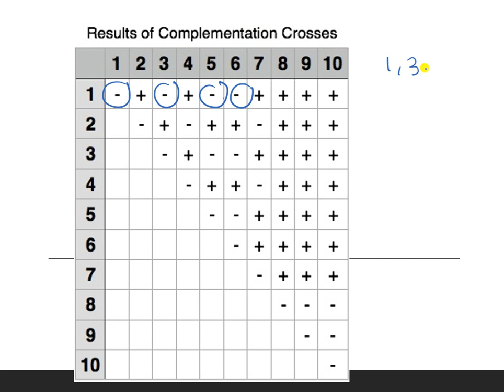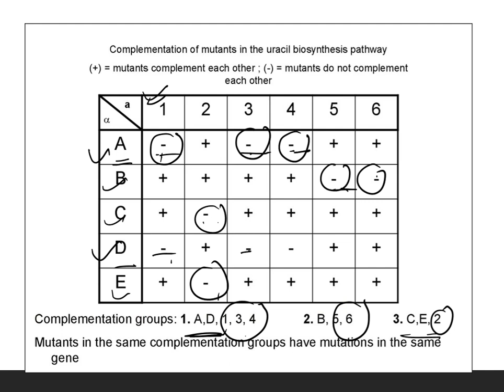Gene Complementation: Inheritance Biology for CSIR, GATE, DBT, ICMR etc.